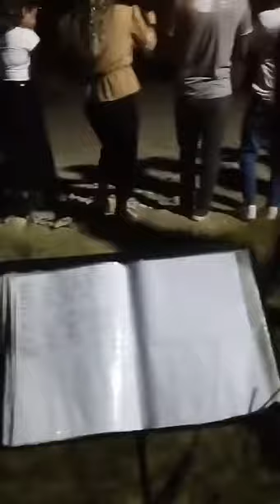Vedat katar Nesim ike kına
Nesim ike kına